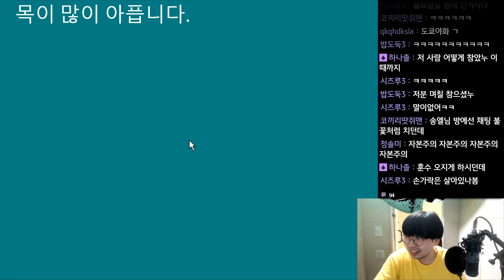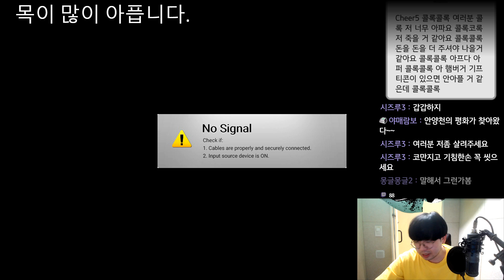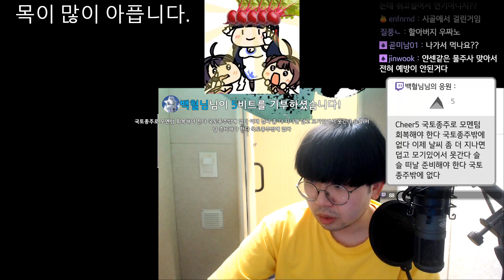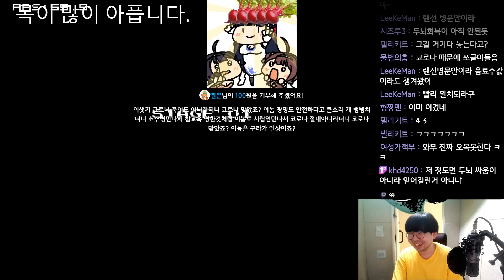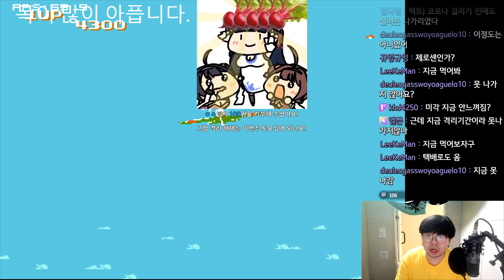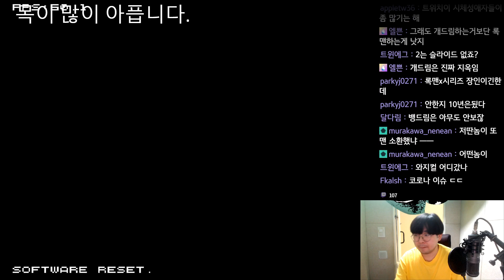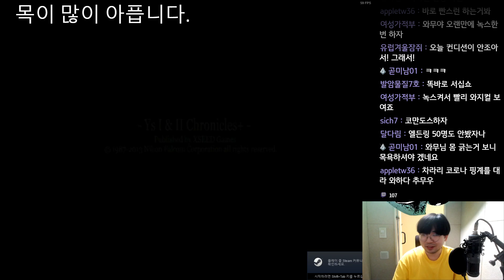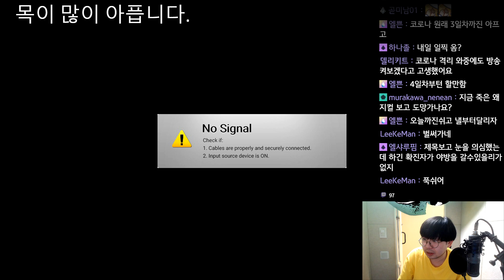코로나 걸린 후기 (22/4/11)